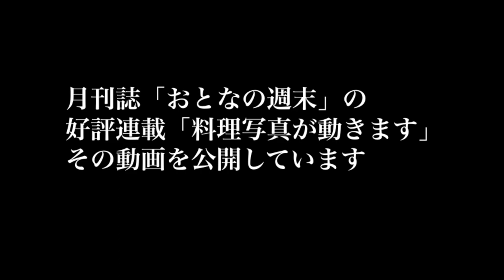「中華そば 敦」（亀有）中華そば ～Ramen～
亀有にあるラーメン店「中華そば 敦」の特製中華そば（950円）。

限りなく無添加を目指した麺に、化学調味料が使われていないスープという
"安心感"が口コミとなり、妊婦のお客さんも増えているそうです。

そんな、優しい中華そばができあがる行程を見られます。